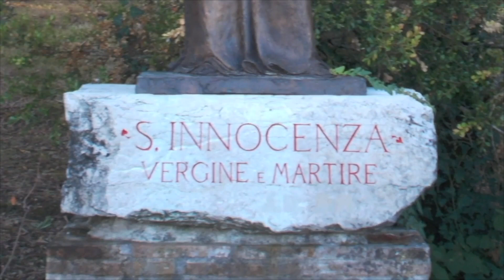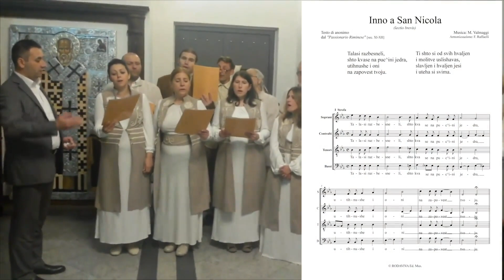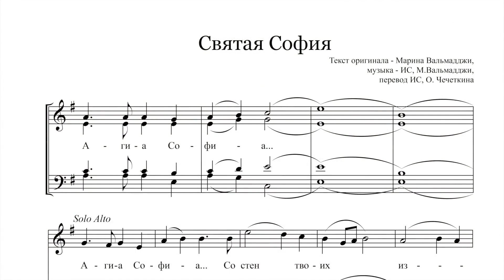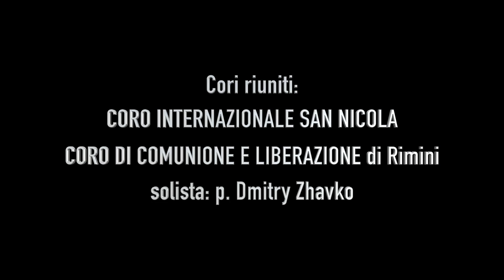Coro Internazionale San Nicola - PERCHÉ IL MONDO CREDA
A cura di Marina Valmaggi.
Voce recitante: Ciro Picciano.

Il Coro Internazionale San Nicola, diretto da Guya Valmaggi (coro ecumenico formato da cattolici e ortodossi di varie nazionalità), spiega, con stralci dal proprio repertorio, la sua origine e l'ideale che sottende i suoi concerti.

I brani musicali qui presentati sono reperibili in versione integrale nel canale di RODAVIVA.
Altre notizie nel sito di RODAVIVA Associazione culturale